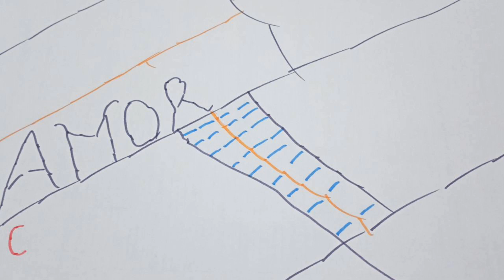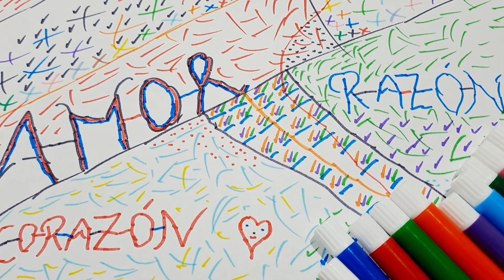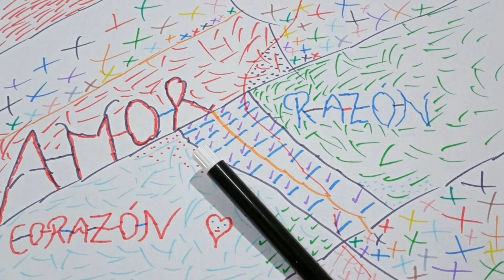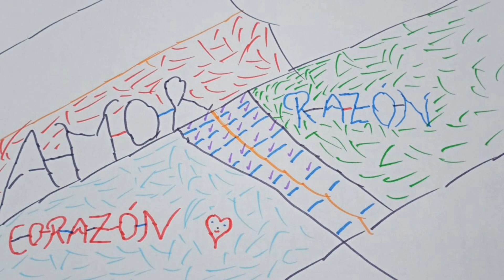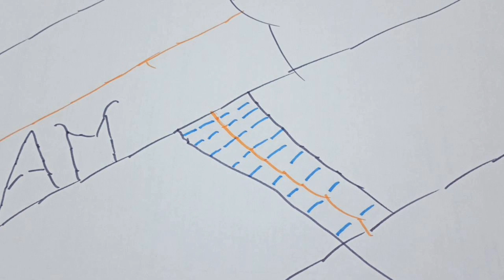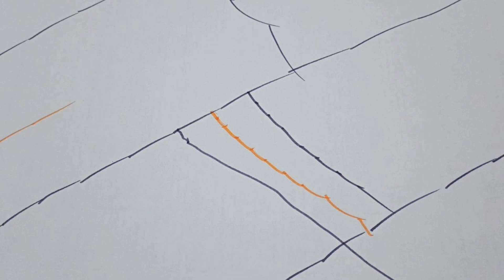MOTIVACIÓN [ AMOR CON RAZÓN EN EL CORAZÓN ]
Las mejores decisiones son aquellas en las que la razón acompaña al corazón. El corazón orienta y la cabeza decide", siempre debe primar la cabeza.